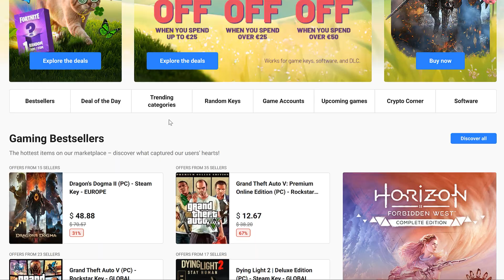Road to Audi TT RS / Forza 5 / Xbox Series X 💚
WalterWolf Gaming is a YouTube channel for video games on the PC Windows, Xbox Series X and PlayStation 5 console.

➡️ CONSOLE SETUP:
►PS5 1.8TB & Xbox Series X 3TB
►TCL TV 75" 4K 144 Hz
►Scuf Instinct Pro, Xbox Elite Series 2 & Scuf Reflex FPS Controller
►Elgato HD60X

➡️ PC SETUP:
►CPU: Intel i5 12400F
►MB: MSI MAG B660M MORTAR WIFI DDR4
►GPU: Asus Dual GeForce RTX 3060 12GB OC Edition
►SSD: M2 WD_BLACK SN850 1TB
►RAM: 32GB HyperX